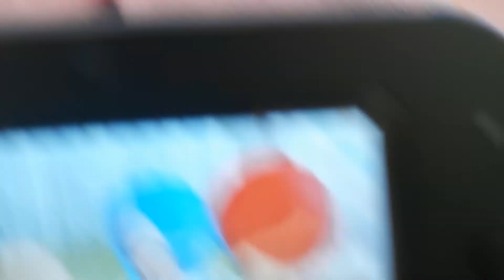Fireboy and Watergirl is Outside and FireWaterKids is Looking Playing!